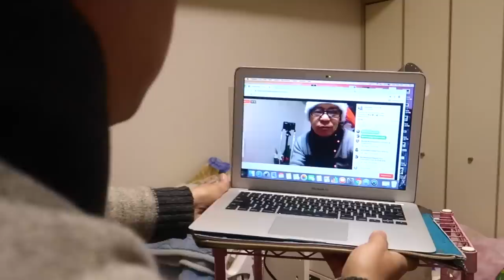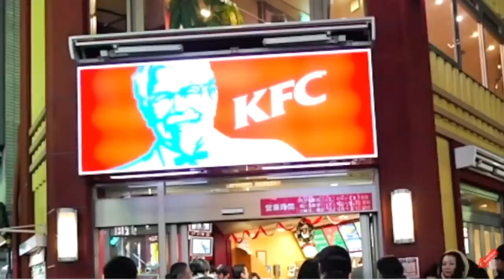OFW NocheBuena!!Paella,Sashimi. Sa Japan,Basic ang KFC!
Nochebuena Ko Dito sa Japan,Lahat,Ready to Eat.At Basic sa Hapag ang KFC. May paraffle pa Pero Di pwedeng Magdamagan, May Pasok sa Umaga.